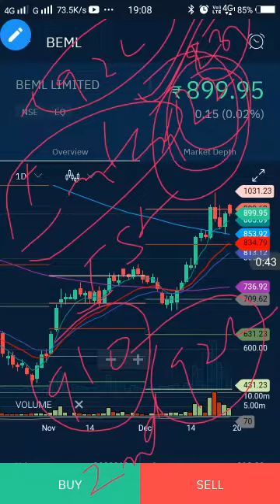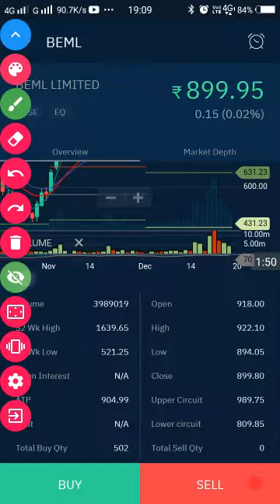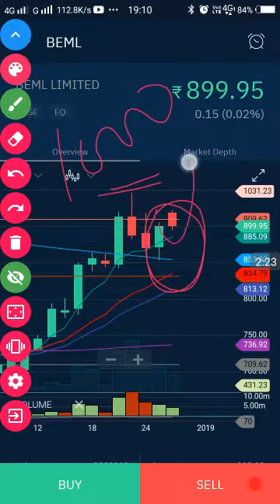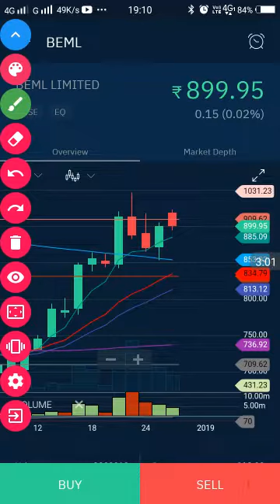इस कंपनी में short term में आ सकता है जोरदार उछाल